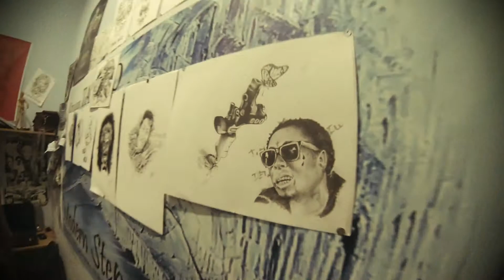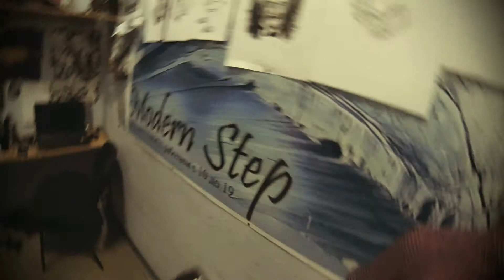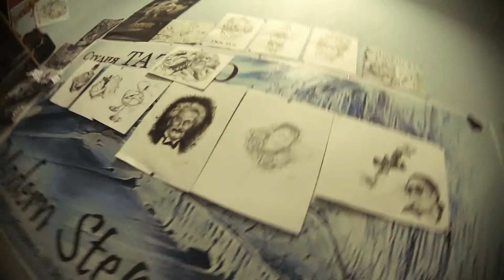Funny Day)))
Yana came back from China///)))celebration. yeah